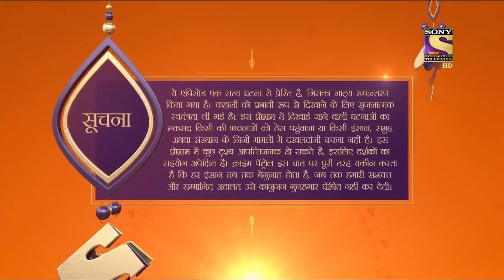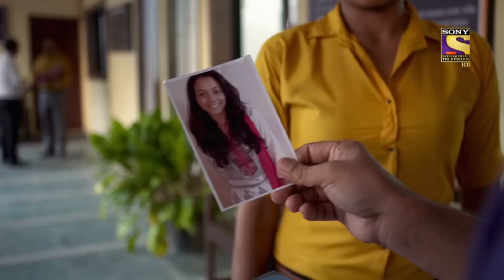An Unimaginable Act! | Crime Patrol | Toxic Relationships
Two pick pockets try to rob a man in broad daylight and he reaches Police Station who is now anxious but is emotionally driven too. And when discusses with his wife they mention of a woman who they think will interfere in their lives. Let's see how this turns into a crime case. Watch now!

Show Name: Crime Patrol
Host: Anup Soni
Episode : 134

About Crime Patrol :
Crimes that tell us, we need to be careful, we need to be watchful. Crimes that tell us lives could have been saved. Every crime we hear of, either warns us to be careful or scares us, it could happen to us. Every crime ignites a feeling, 'It should not have happened. Would knowing the 'Why' behind a crime, help in stopping a crime from happening?' I don’t like how he looks at me, ' 'I don’t like how he/she is behaving, ' 'I think he/she is out of his/her mind, ' 'I think he/she has gone crazy'. That gaze, that quirky smile, that persistent stare which unnerves. It is difficult to understand the intentions but the hints are there. In a house a husband and wife argue, fight. A vessel comes flying, a glass breaks. The husband is angry and the wife is upset. That hatred, that ego. The distance keeps growing. It is difficult to comprehend the damage, but the cracks are there. Feelings… expressions. Misunderstood, unresolved callings of the heart. The cracks are there. Too wide to be missed. Yet when the heart takes over the mind, the outcome is a mindless tragedy. Crime Patrol - Satark Rahe will attempt to look at the signs, the signals that are always there before these mindless crimes are committed. Instincts/Feelings/Signals often tell us that not everything is normal. Maybe, that signal/feeling/instinct is just not enough to believe it could result in a crime. Unfortunately, after the crime is committed, those same signals come haunting.